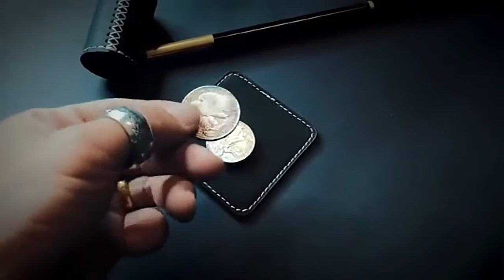Фокус Появление монет в тубе